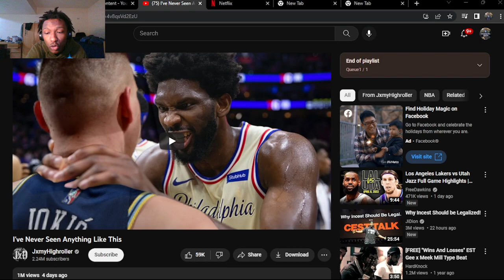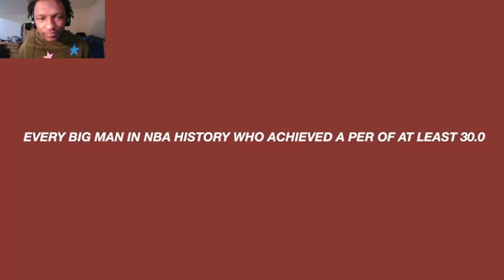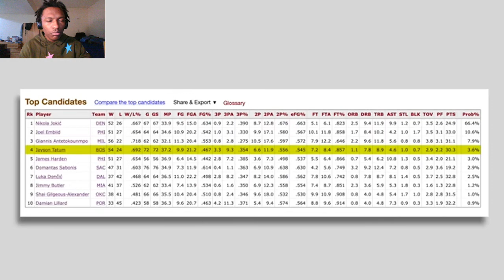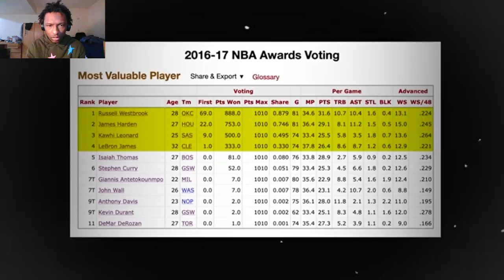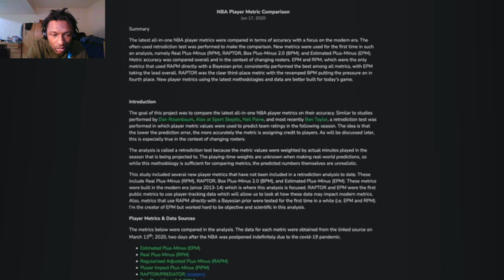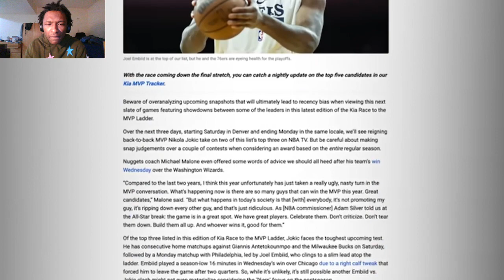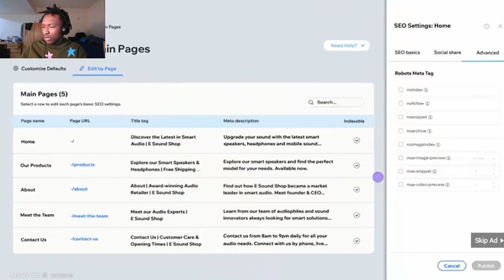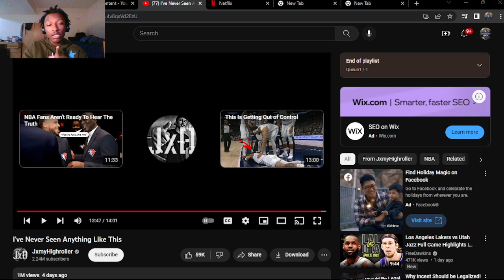WHO IS THE MVP??? I've Never Seen Anything Like This (REACTION!)